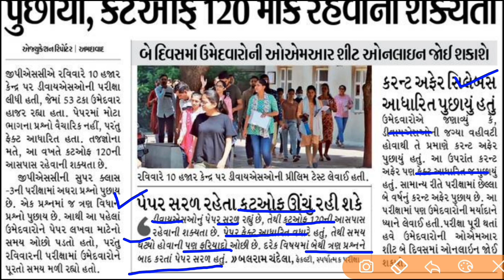DySO CutOff 2022 | GPSC DySO Expected Cut Off 2022 | DySO Cut Off 2022 Prelims | DySO Merit 2022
dyso paper solution 2022
dyso cut off 2022
dyso merit 2022
dyso cut off 2022 prelims
gpsc cutoff
gpsc nayab mamlatdar cut off
nayab mamlatdar cut off marks prelims
gpsc dyso cut off
gpsc dyso expected cut off 2022
gpsc dyso merit

Boya BYM1 Mic
Philips Mixer Grinder
Sujata Powermatic Plus Juicer Mixer
Logitech Wireless Mouse
Digitek Tripod